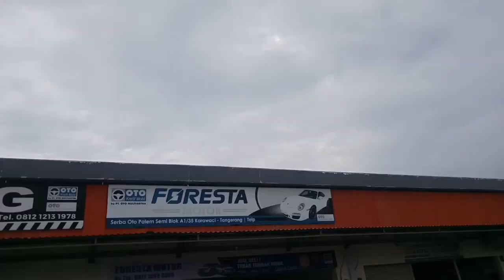Showroom Mobil Bekas Paling Murah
kali ini saya akan update showroom mobil bekas paling murah 2021
city car
sedan
minibus
SUV

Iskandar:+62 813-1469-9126